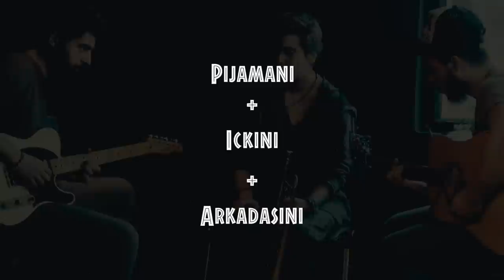Pijamanı KAP GEL!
Pijama partisi + canlı müzik @ KARAKUTU Tiyatro, 25 Ocak Cumartesi